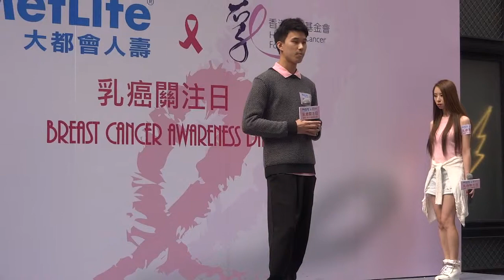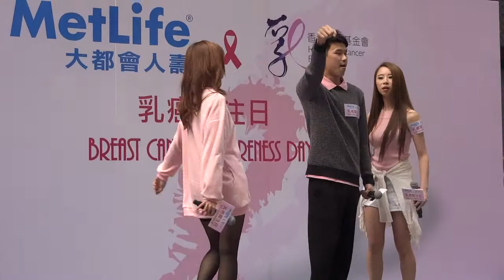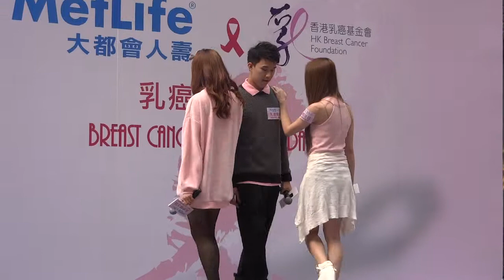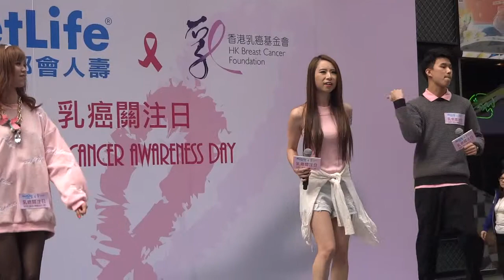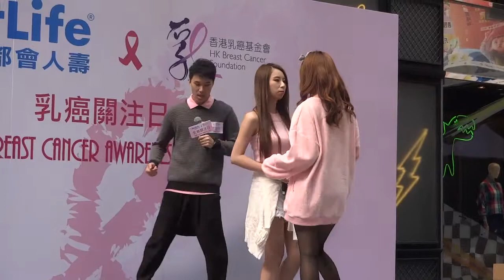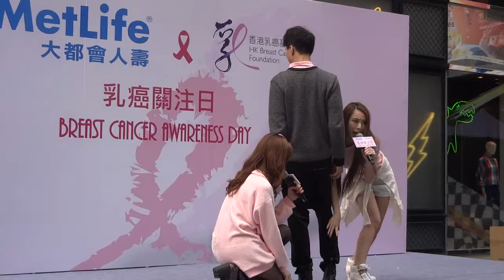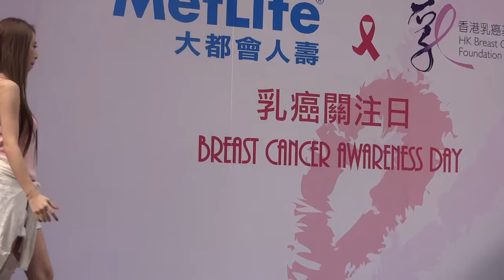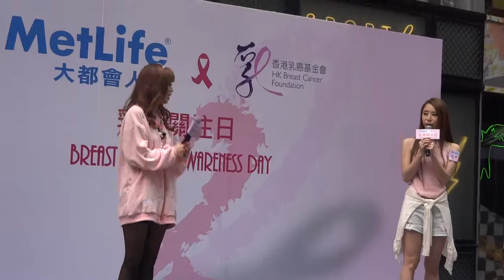Wedne3day 翻唱《黑色狂迷 * Runaway Baby * 大日子》@香港乳癌基金會乳癌關注日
地點：銅鑼灣東角Laforet